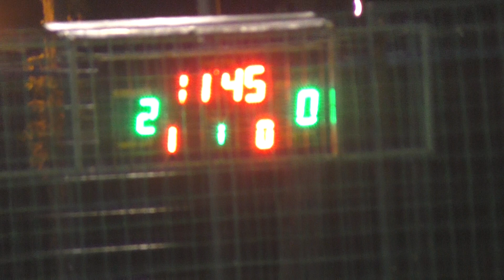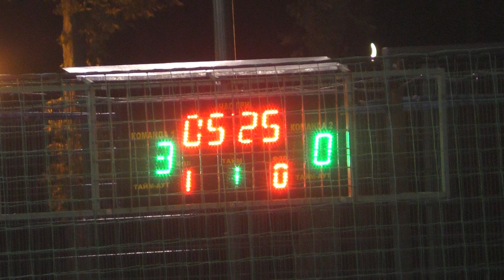141/4 Барс - Пираты1